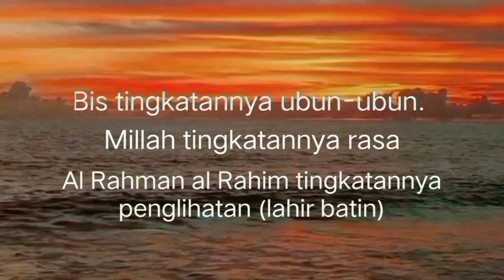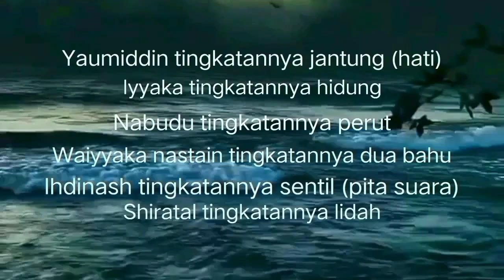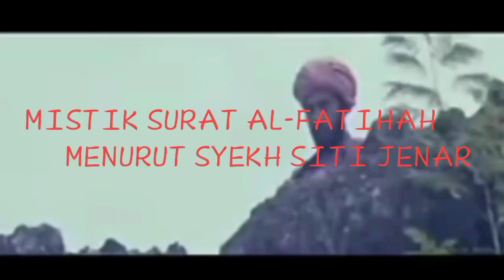TAFSIR MISTIK SURAT AL-FATIHAH MENURUT SYEKH SITI JENAR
Sumber : kompasiana